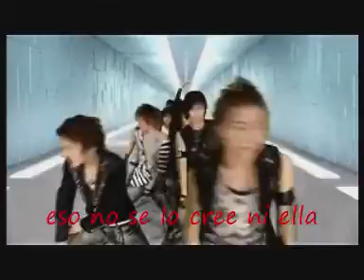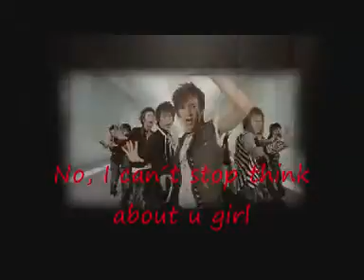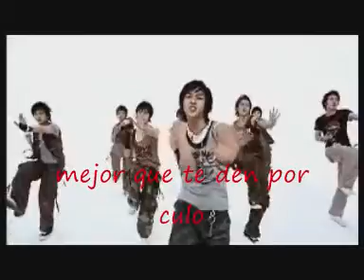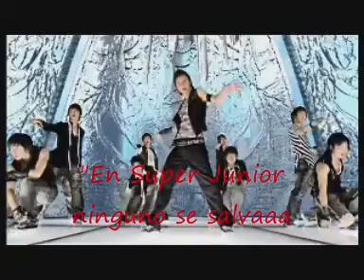SUPER JUNIOR u (parodia) SOIS HORTERAS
parodia del video "U" ( no se ofendan) XP